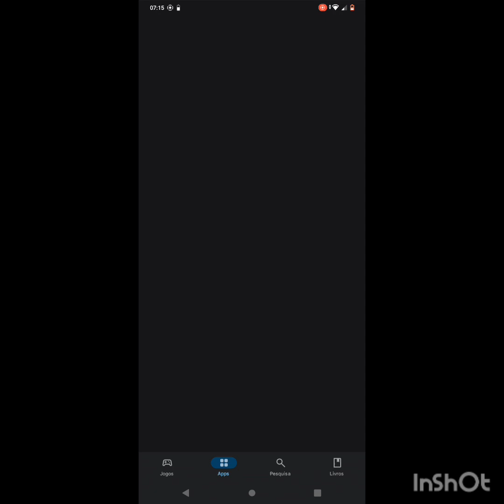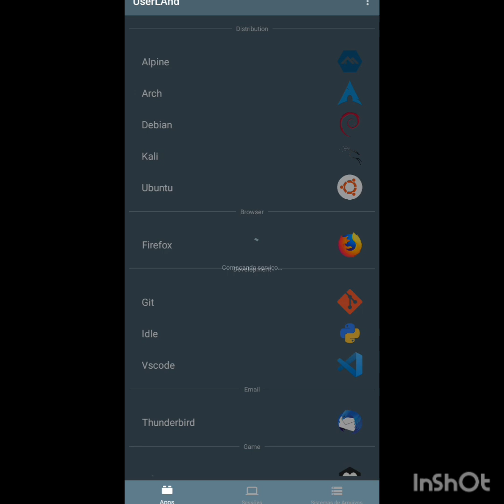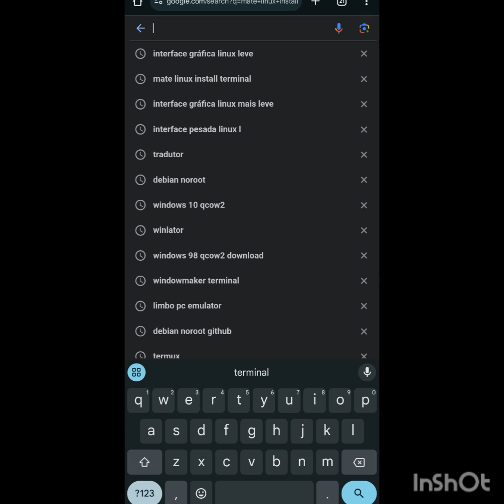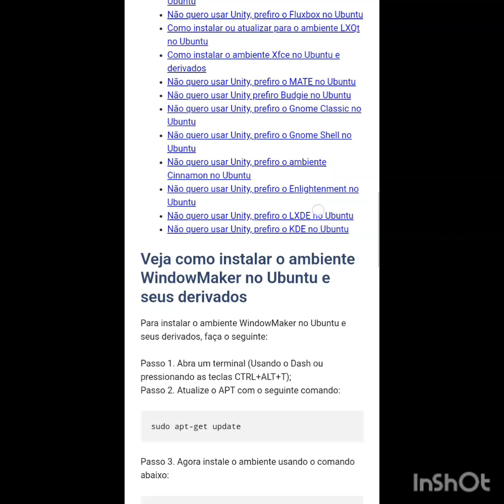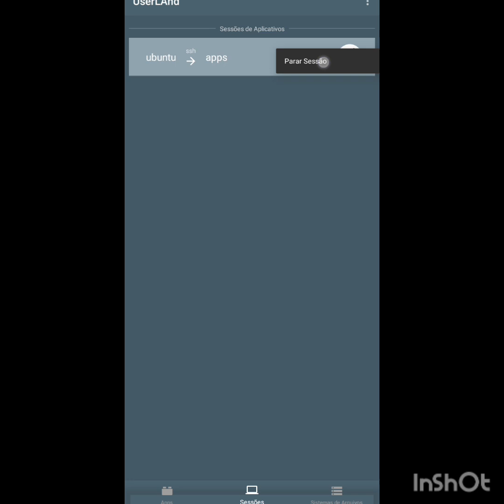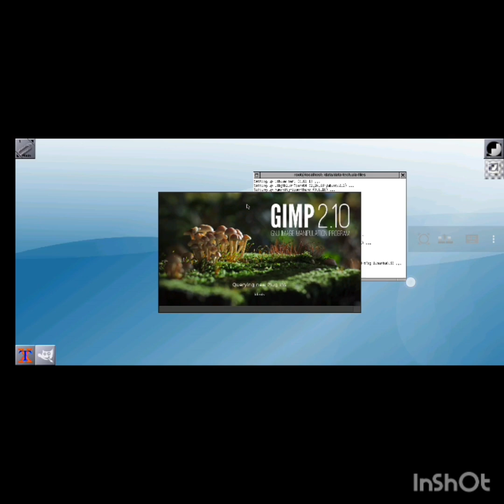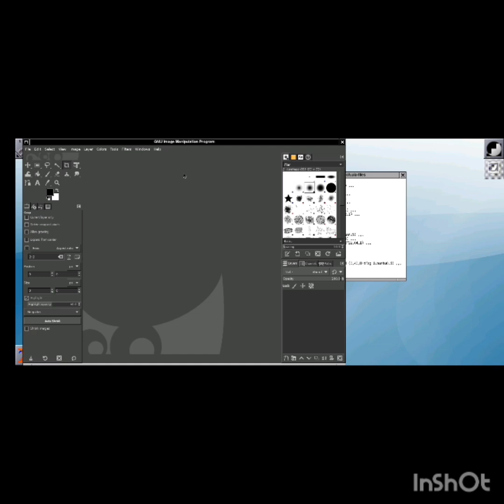usando uma interface gráfica no Android pelo userlAnd Ubuntu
Aqui tá uma bela descrição de como eu instalei o sistema operacional se você teve dificuldade para entender o vídeo aqui está todos os comandos necessários para isso

apt update
apt upgrade
apt install
Os links de interface gráfica e deixar no comentário fixado lá estarão umas interface gráficas que disponibilizei para celulares fracos para vocês

Músico: Rook1e

Aqui está a interface que eu usei

(sudo apt-get install wmaker)

Esse outro comando é para remover

(sudo apt-get remove wmaker --auto-remove)

Aqui para instalar o XFCE

(sudo apt-get install xfce4)

(sudo apt-get install xubuntu-desktop)

Ligue para remover o XFCE

(sudo apt-get remove xfce4)
(sudo apt-get autoremove)